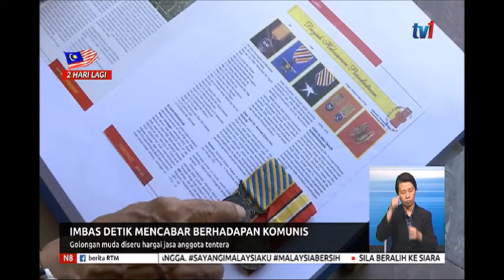N8-IMBAS DETIK MENCABAR BERHADAPAN KOMUNIS-HARGAI JASA ANGGOTA TENTERA [29 OGOS 2019]